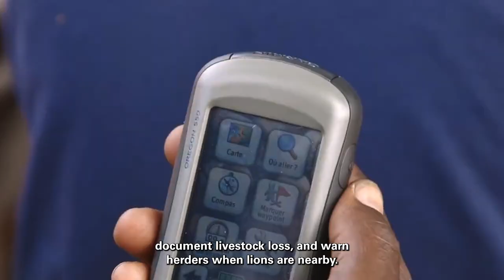Serge Alexis Kamgang | Sir David Attenborough presents 2023 Whitley Award winner | Cameroon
2023 Whitley Award winner, Serge Alexis Kamgang of Cameroon is working to protect a critically important population of lions in the Bénoué Ecosystem, where habitat loss and a decline in prey, along with a surge in human and livestock populations have set lions on course for conflict with local herders.

Thanks to everyone who donated footage:
The University of Bristol
Bristol Zoological Society
Wild Elements
Trishala Ashok
International Fund for Animal Welfare

Thanks to the production team:
Narrator - Sir David Attenborough, WFN Trustee
Executive Producer - Harry Marshall, Icon Films
Series PD - Tilly Marshall, Icon Films
Editors - George Watts, Laurence Hamilton-Baillie, Suzanne Bliss, Chris Stitchman, Matt Howorth, Icon Films